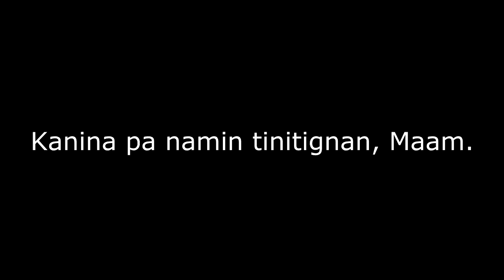Short Review - "Toast of New York" (My First upload)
All help is appreciated! Don't be afraid to leave suggestions or opinions!